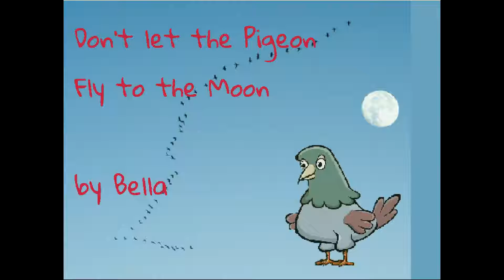Don't let the Pigeon Fly to the Moon